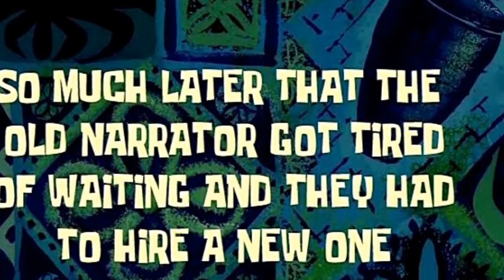Fire Drill In Another School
Fire Drill